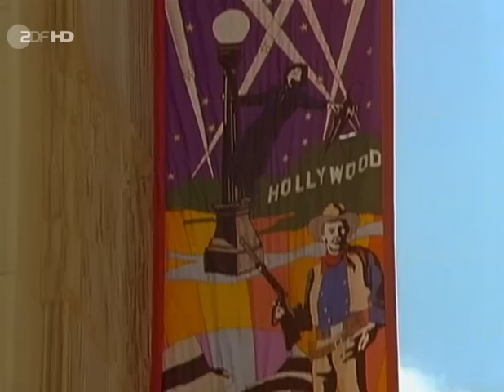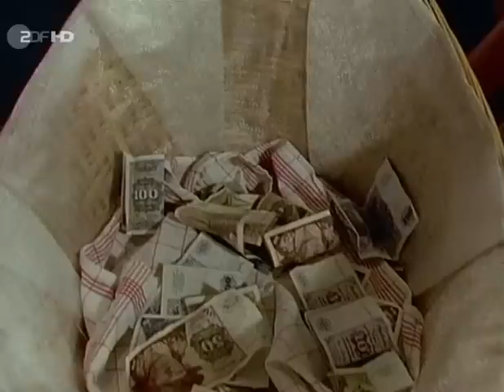Traumschiff mit Udo Jürgens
Hier eine traurige Folge des Traumschiffs (weil am Ende ein Junge stirbt), mit dem unvergessenen Udo Jürgens. Reiseziel war Disney World in Florida.